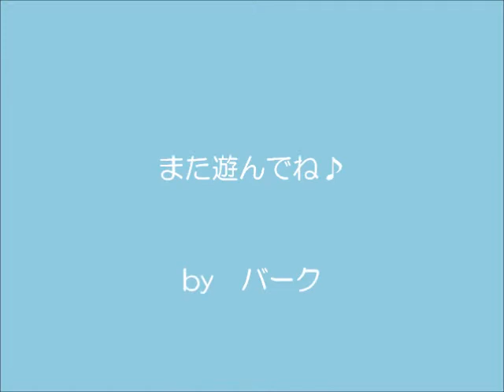ホープ＆バーク2015 4 8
グレートデンのホープ君と一緒に